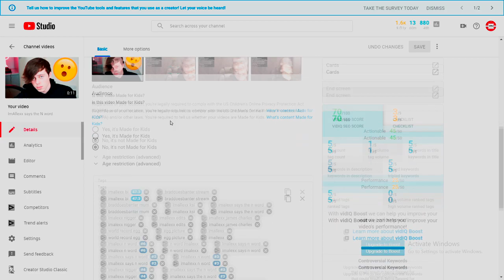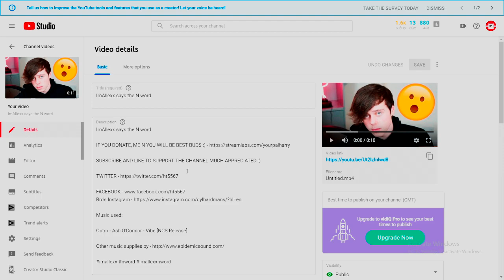ImAllexx saying the N word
JOIN MY MINECRAFT SERVER - IP: effectcraft.mcpro.eu